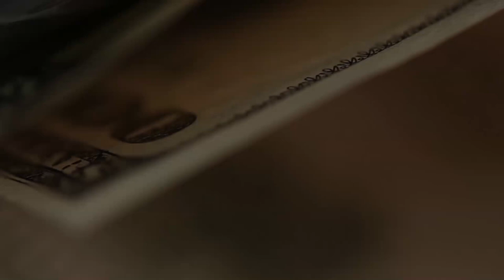Отличие БИНАРНЫХ опционов от БИРЖЕВЫХ и как отличить лохотрон от брокера.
Я вдруг понял, что далеко не все понимают разницу между бинарными и биржевыми опционами. Она колоссальна!
И еще раз о том, как отличить нормального брокера от лохотрона.

Все мои контакты:
Мои рекомендации: